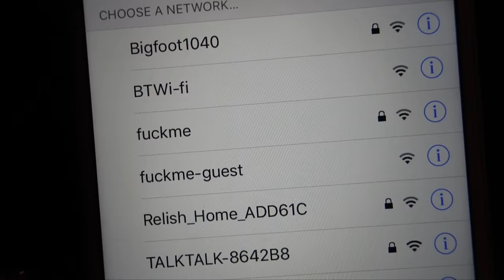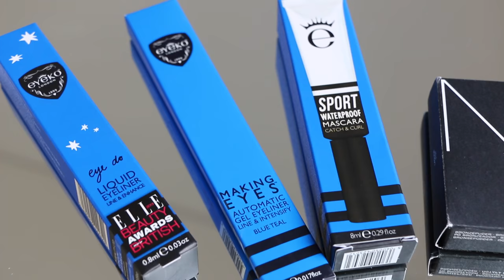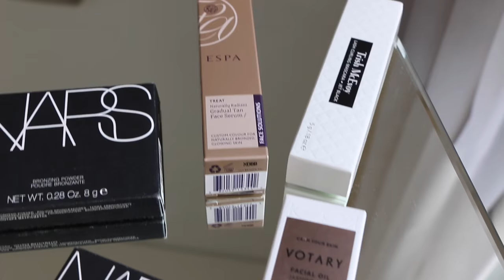CHASED BY PAPARAZZI? | EMMA MILLER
Sharing some fun and crazy moments backstage at London Fashion Week 2016! I was lucky to be invited by MAC to go behind the scenes at House of Holland, Charlotte Olympia, Peter Pilotto, Marques’ Almeida and more! Thumbs up the video if you liked the cameos from Naomi Campbell, Olivier Rousteing and Kris Jenner! ;)

What I’m wearing:

Look 1:
Dress: Natasha Zinko
Shoes: Jil Sander

Look 2:
Shirt dress

Look 5:
T shirt
Skirt:  Natasha Zinko
Bag: Valentino

Look 6:
Bag: Valentino

Look 7:
Shirt dress